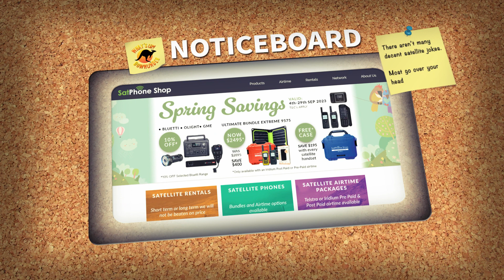S14 ep18 Noticeboard